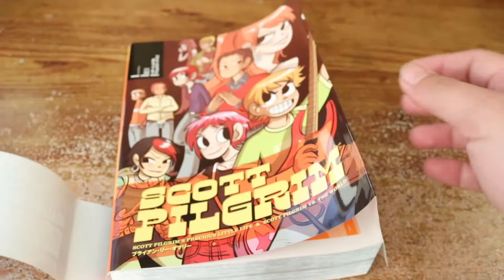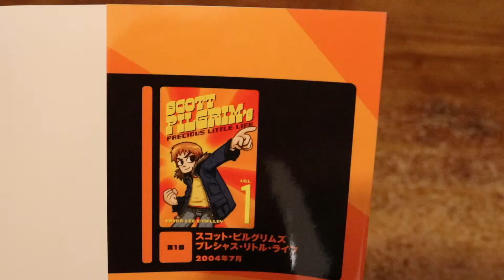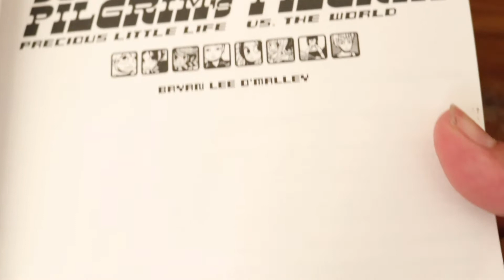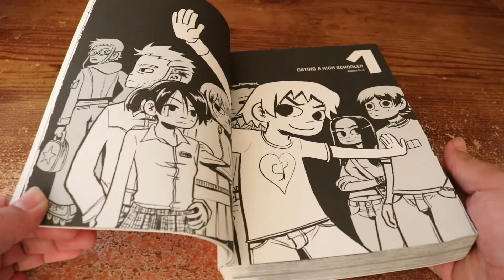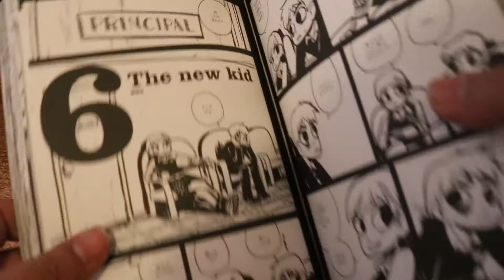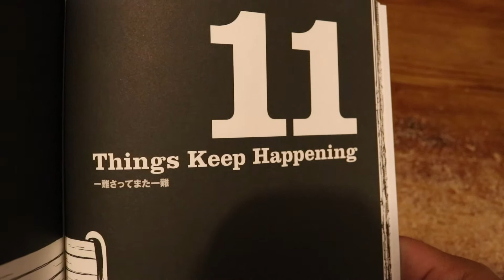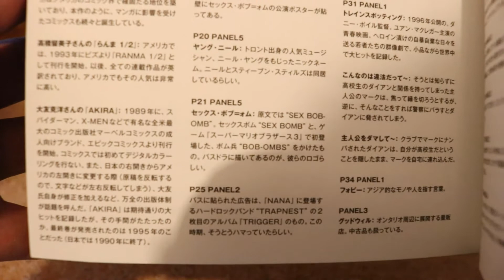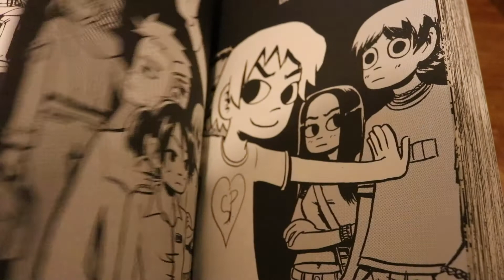Scott Pilgrim Vol. 1 [Japanese Edition] (villagebooks, 2010)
Scott Pilgrim Vol. 1 [Japanese Edition]
Bryan Lee O´Malley
villagebooks (ヴィレッジブックス), 2010
Japan´s edition.